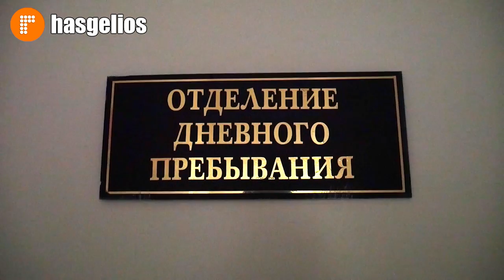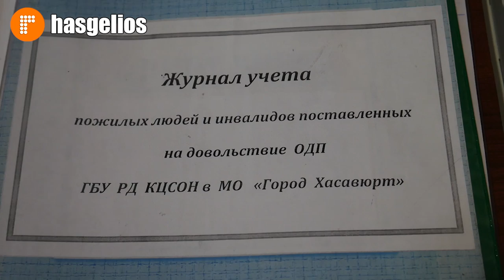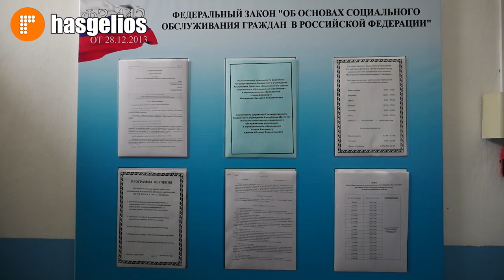Отделение дневного прибывания КЦСОН города Хасавюрт